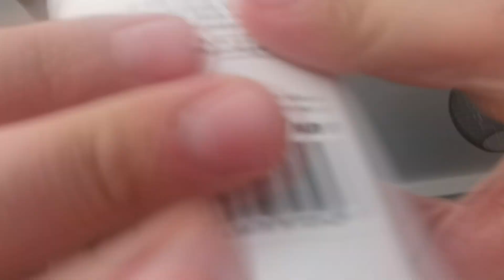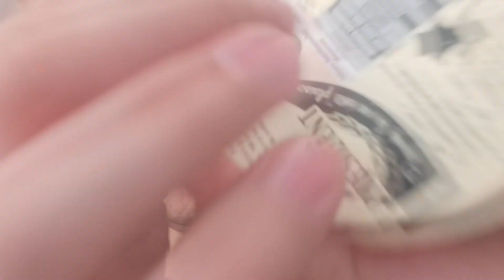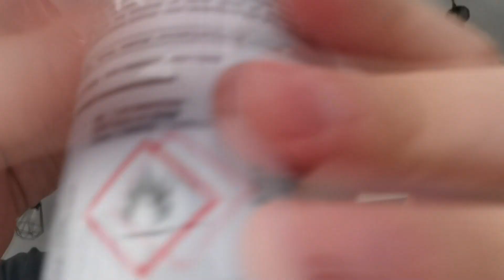LOFI ASMR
Hey! Welcome to the ASMR Box channel! Many people have problems with falling asleep. I know how to get rid of insomnia, how to relieve headache, how to feel calm and get rid of panic attacks. All the answers to these questions how to sleep can be found in the ASMR genre and in my videos!

In my ASMR videos there are triggers for maximum relaxation - hand sounds, unintelligible whispers, visual triggers, aura cleansing, massage, haircut, barbershop, makeup, face cleaning, close whispers that are suitable for relaxation! Here you can find role-playing games and different characters. You will be maximally involved in the process of role plays, and you will feel deep tingles! For those who want to fall asleep quickly, I recommend watching the video from the Fall asleep in 10 minutes series, for maximum relaxation - Sleep Clinic, for lovers of humor - Quick Make-up Artist, Mafia, Virtual Hairdresser! I try 100% for you. I wish you a pleasant viewing!